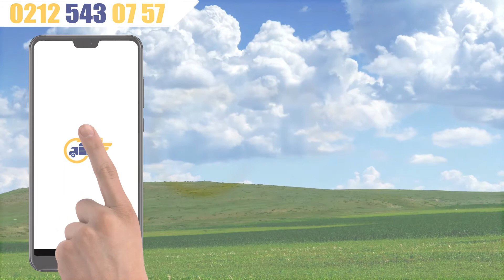Kahveci Güzeli Kiralama